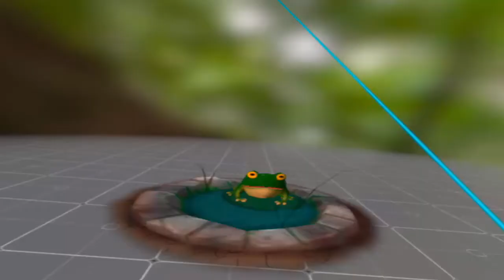Learn English in VR with a Frog on Sketchfab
In this VR English lesson we look at a 3D model of a frog by rougher on Sketchfab.  Being able to utilise a range of 3D models within language teaching is a great advantage to the language teacher and of course the language learner, because it takes you a step closer to the variety of real-life language and concepts that one might face in the real world, not to mention offering a more interesting way of learning!

**If you like this video please like, comment and subscribe to it and the channel, so that we can spread the word about the power of VR for language learning and teaching!**
If you are interested in learning English in virtual reality through your Oculus Go, HTC Vive, Oculus Rift or any other leading headset then get in contact with us